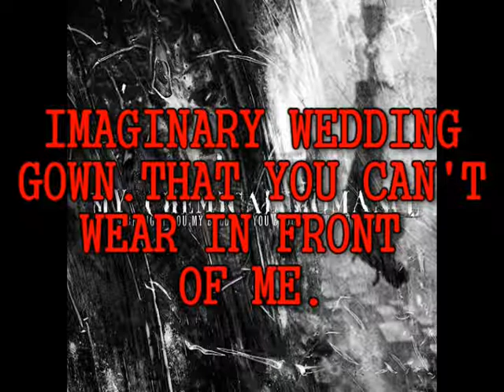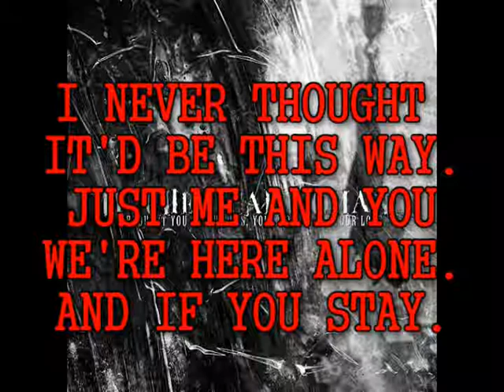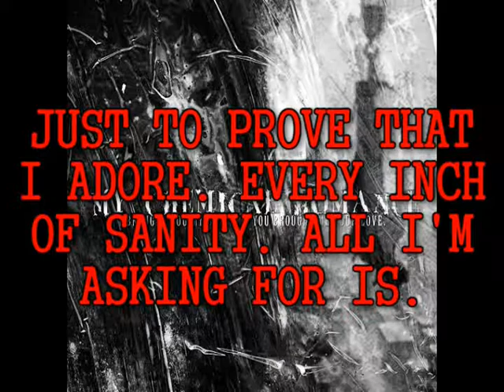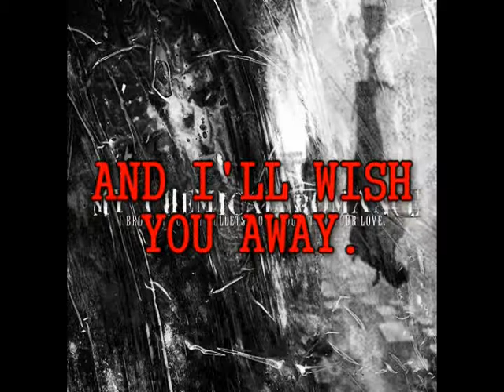Drowning Lessons ~ My Chemical Romance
Drowning Lessons by My Chemical Romance off the album, 'I Brought You My Bullets, You Brought Me Your Love.'

Without a sound I took her down
And dressed in red and blue I squeezed
Imaginary wedding gown
That you can't wear in front of me

A kiss goodbye
Your twisted shell
As rice grains and roses fall at your feet
Lets say goodbye
The hundreth time
And then tomorrow we'll do it again
Tomorrow we'll do it again

I dragged her down
I put her out
And back there I left her where no one could see
And lifeless cold
Into this well
I stared as this moment was held for me

A kiss goodbye
Your twisted shell
Lets say goodbye
The hundreth time

I never thought it'd be this way
Just me and you we're here alone
And if you stay,
All I'm asking for is
A thousand bodies piled up
I never thought would be enough
To show you just what I've been thinking

And I'll keep on making more
Just to prove that I adore
Every inch of sanity.

These hands stained red
From the times that I've killed you and then
We can wash down this engagement ring
With poison and kerosene
We'll laugh as we die
And we'll celebrate the end of things with cheap champagne

Without..
Without a sound
Without..
Without a sound
And I wish you away
Without a sound
Without a sound, without a sound